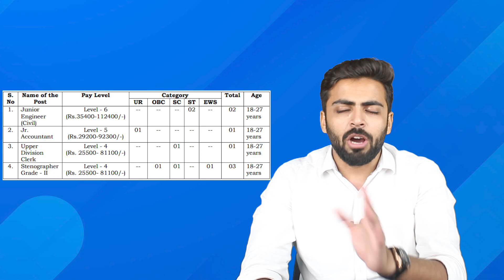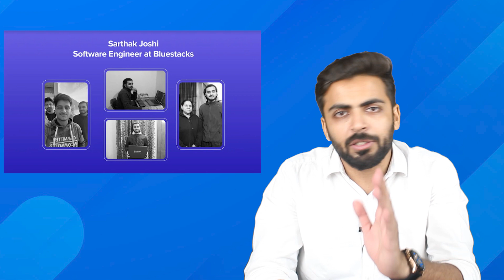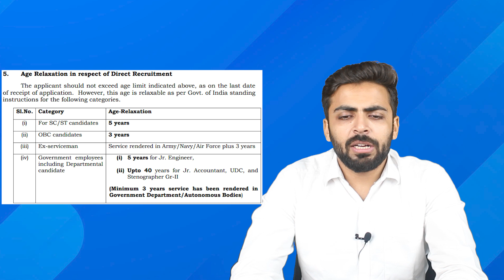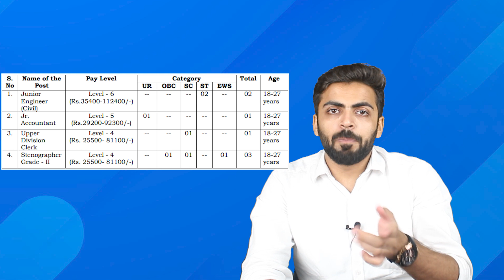NWDA Recruitment 2022 | Salary ₹50,000 | Permanent Job | Any Graduate Fresher | Latest Jobs 2022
NWDA Invites applicants for various posts detailed below.

Top Companies hiring in 3 Categories as Follows :
Business development: